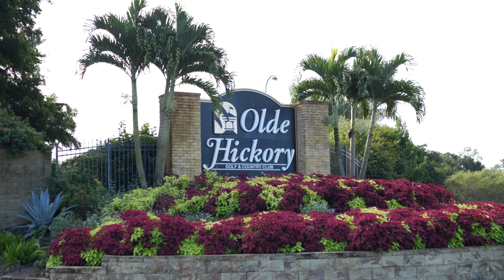SiteOne Online Testimonial: Old Hickory Golf & Country Club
Find everything you need at SiteOne.com without leaving your golf course.